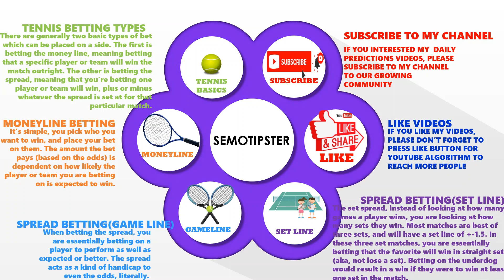Tennis Predictions Today|ATP US Open|WTA US Open|Tennis Betting Tips|Tennis Preview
ATP US Open 2023 Predictions & WTA US Open 2023 Predictions:
-Borna Gojo vs Novak Djokovic
-Daniil Medvedev vs Alex De Minaur
-Jack Draper vs Andrey Rublev
-Carlos Alcaraz vs Matteo Arnaldi
-Iga Swiatek vs Jelena Ostapenko
-Peyton Stearns vs Marketa Vondrousova
-Ons Jabeur vs Qinwen Zheng
-Madison Keys vs Jessica Pegula
-Darya Kasatkina vs Aryna Sabalenka